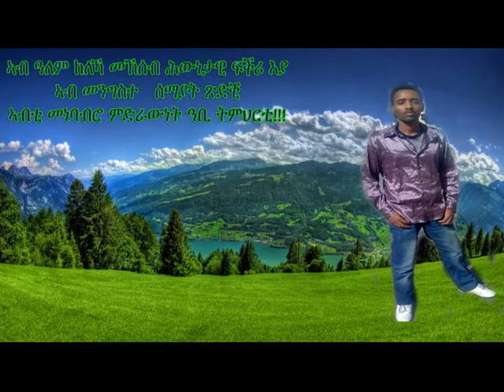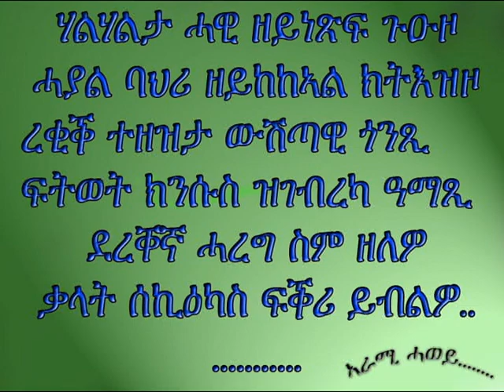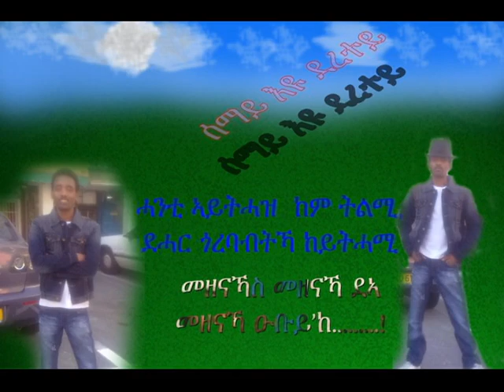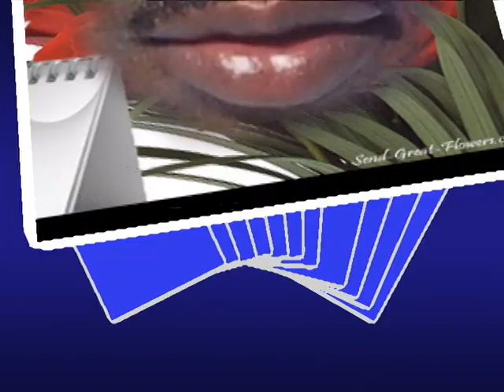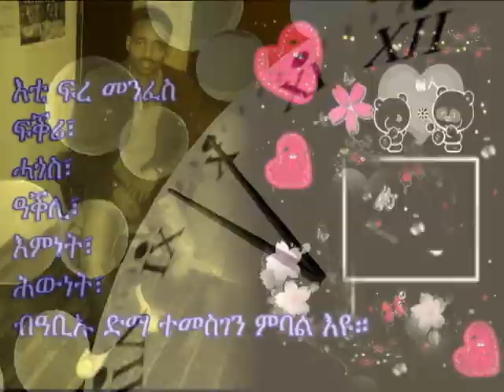eritrtean music 2012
BY sengal ghirmay